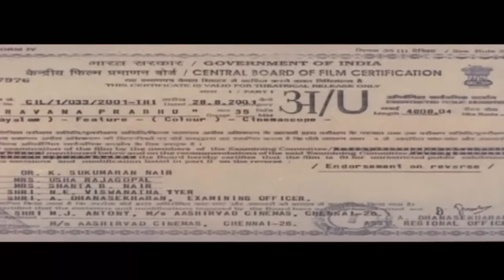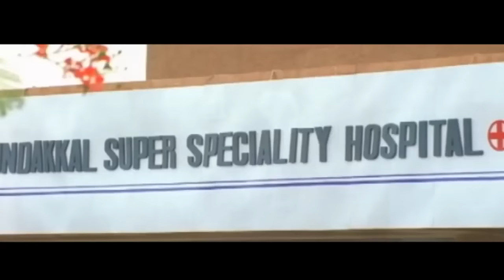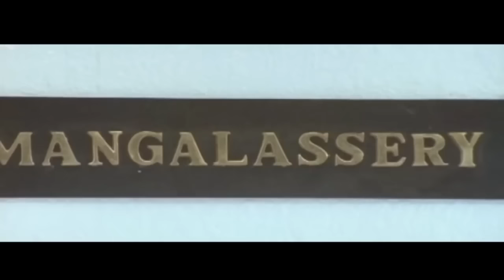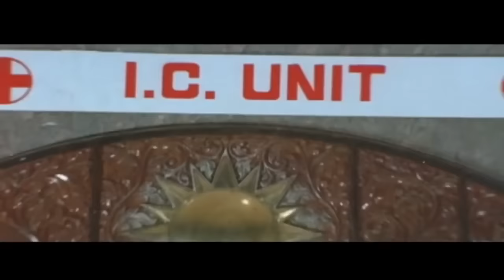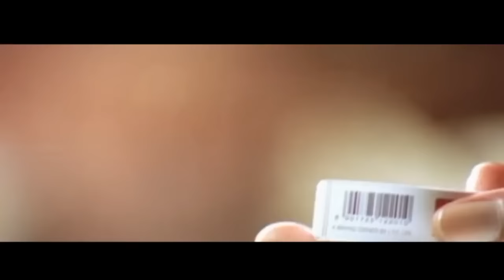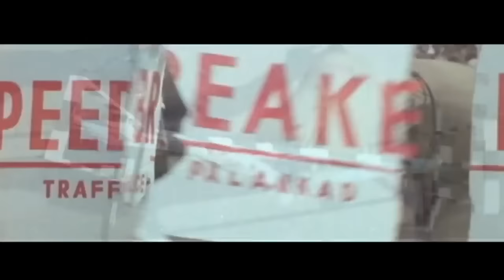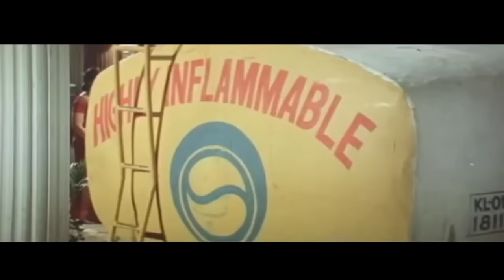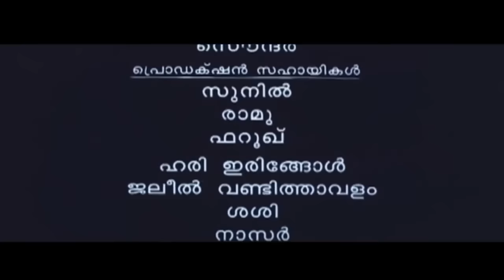Mohanlal Super Hit Full Movie | Raavanaprabhu | Revathi | Napoleon | Vasundhara Das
Watch Mohanlal Super Hit Full Movie | Raavanaprabhu | Revathi | Napoleon | Vasundhara Das
          Raavanaprabhu (English: The Prince of Ravana) is a 2001 Indian Malayalam action drama film written and directed by Ranjith.
          The story begins with Mangalasherry Neelakantan's (Mohanlal) son Karthikeyan (Mohanlal), as he ventures out to make money which ultimately makes him a liquor baron. The relationship between Neelakantan and Karthikeyan deteriorates, as the father does not approve of his son's money-making methods. Mundakkal Shekharan (Napoleon) comes into the picture again after spending a term in prison for killing one of Neelakantan's friends. He decides to finish the Mangalasherry family by confiscating the house which was kept as collateral for Bhanumathi's (Revathy) treatment. Bhanumathi passes away and Karthikeyan is now bent on taking revenge.

Neelakantan loses his home and Karthikeyan ventures out in an attempt to reclaim his ancestral home. In the meantime, Karthikeyan abducts Shekharan's daughter Janaki (Vasundhara Das) in an attempt to blackmail him (Shekharan), during which they fall in love with each other. The remainder of the movie is about how Karthikeyan manages to get his ancestral home back while Shekharan's nephew Mundakkal Rajendran (Vijayaraghavan) makes attempts to kill Karthikeyan, but instead kills Neelakantan by lighting him on fire and gets killed by Neelakantan after a knife throw which decapitates Rajendran. Karthikeyan, now infuriated, goes to kill Shekaran by burning him. But Warrier stops him and brings him back. Karthikeyan becomes the head of his home and the IPS officer gives Janaki back to him.